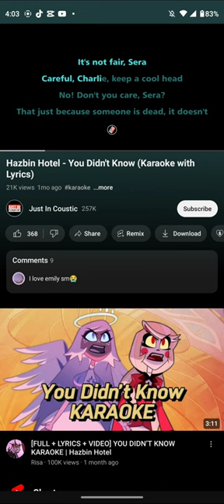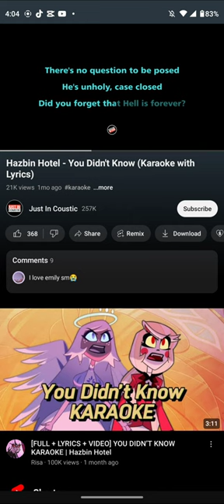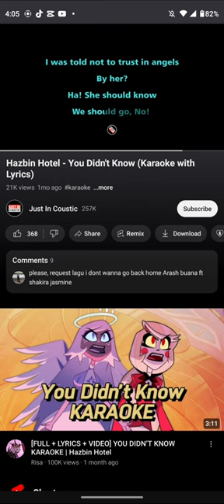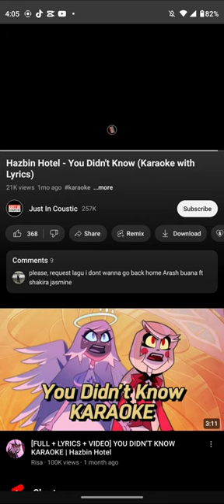you didn't know? but I badly sing it/sound like I was forced-